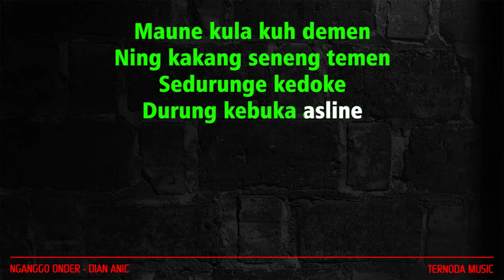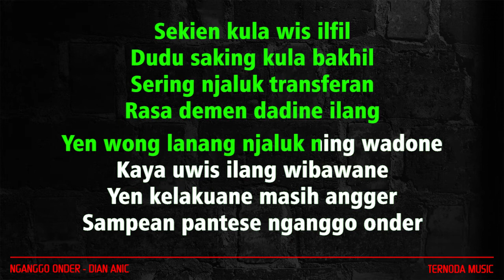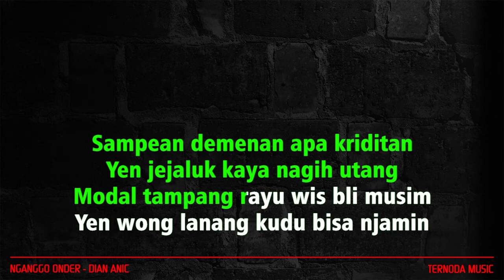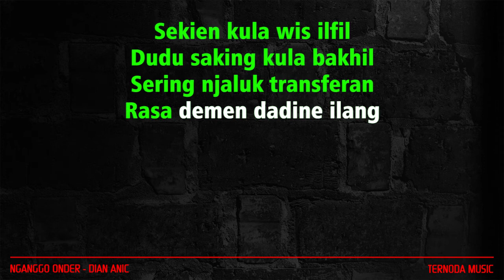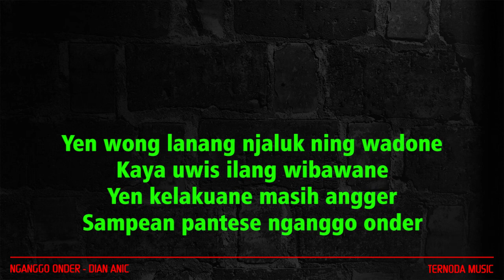Karaoke NGANGGO ONDER ( Dian Anic )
TERIMAKASIH.

Maune kula kuh demen
Ning kakang seneng temen
Sedurunge kedoke
Durung kebuka asline

Sekien kula wis ilfil
Dudu saking kula bakhil
Sering njaluk transferan
Rasa demen dadine ilang

Yen wong lanang njaluk ning wadone
Kaya uwis ilang wibawane
Yen kelakuane masih angger
Sampean pantese nganggo onder

### REFF

Sampean demenan apasih preman
Sering maksa yen njaluk transferan
Disangka duit kari nguntingi
Pikire duit kari nyomoti

Sampean demenan apa kriditan
Yen jejaluk kaya nagih utang
Modal tampang rayu wis bli musim
Yen wong lanang kudu bisa njamin